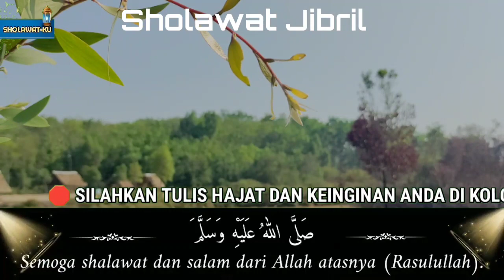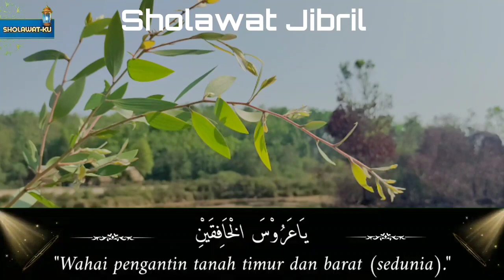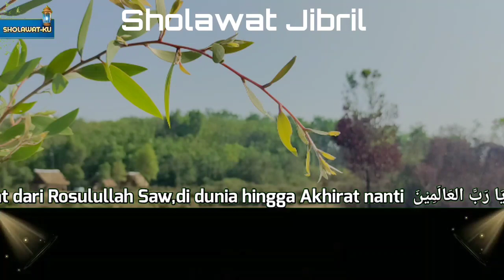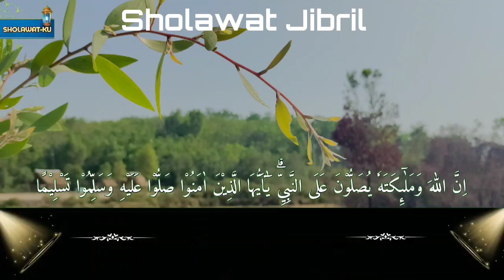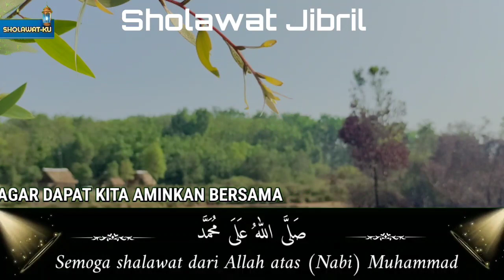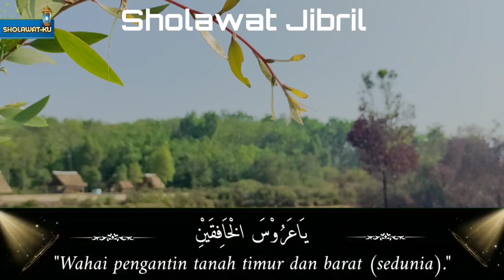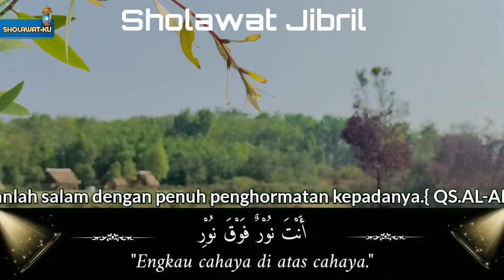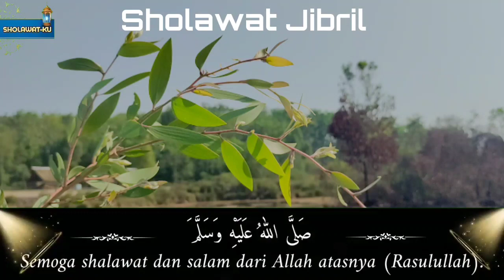KAYA PENUH BERKAH, SHOLAWAT MERDU,SHOLAWAT JIBRIL,PELANCAR REZEKI,PEMBUKA PINTU REZEKI